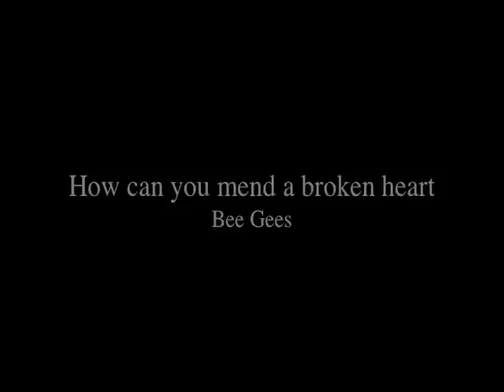How can you mend a broken heart- cover song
Song written by The Bee Gees- performed here by myself- Video images were so beautiful of Ava, and her friend Amanda I decided to use them, even though they have no relation to the song- or do they? every can one interpret as they wish- Yours truly, Matt